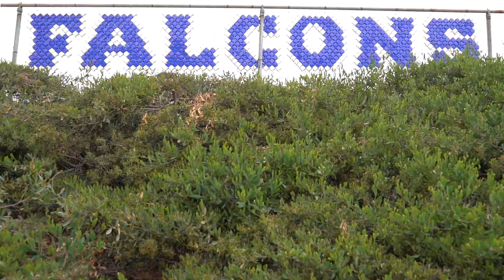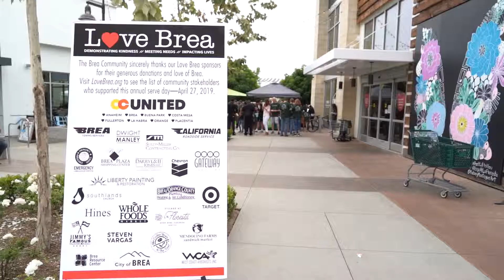Love Brea 2019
Saturday, April 27, the community came out to Love Brea, completing 32 projects around town.  Some 525 volunteers from businesses, schools, churches, scouts, service groups, sports organizations, city employees and residents--of all ages--were part of our third annual day of service.  We want to sincerely thank our 24 sponsors once again for making this special day, which is part of the county-wide Love our Cities campaign.